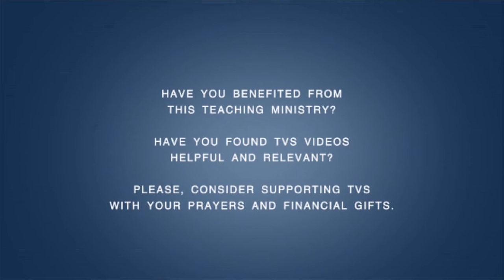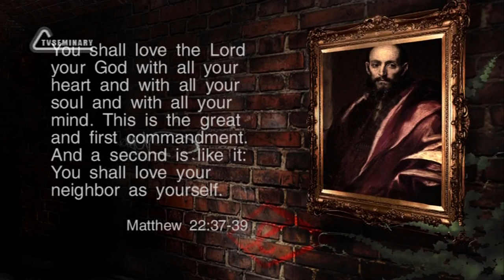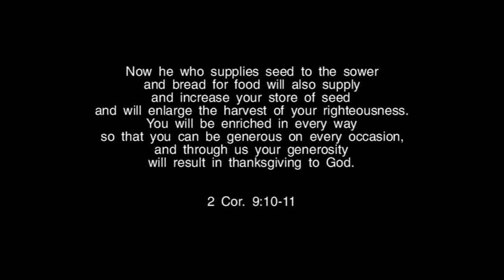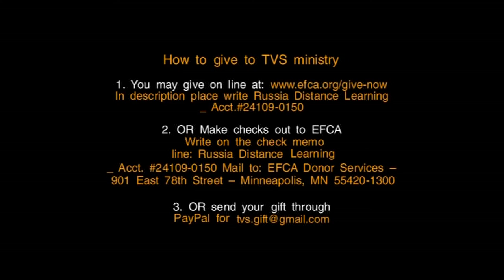TVS BS239 Eng 48 The Second Epistle to Timothy Chapter 3 Сharacteristics of Self Centeredness